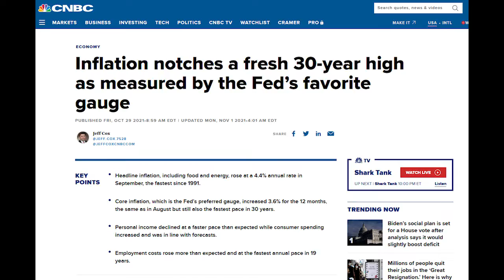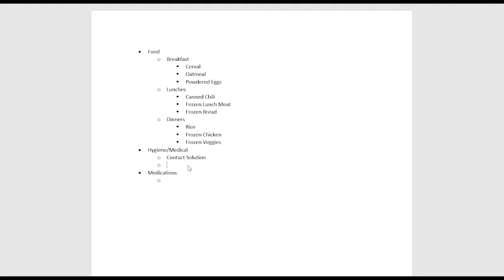Are you Prepared...Should you be?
With uncertainty growing in the supply chain and economy, more and more people are concerned about not being prepared for what could happen in the very near future.

You're not alone. Let's talk about preparedness...
1. Make a plan
2. Consider what is possible and what is probable in your area
3. Start preparing!